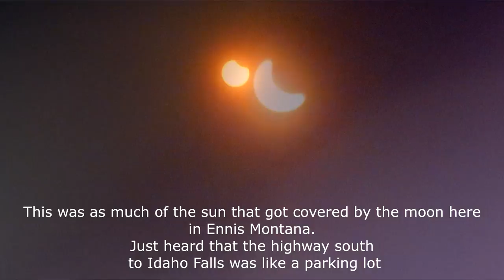Partial Eclipse From Todd Connors Studio